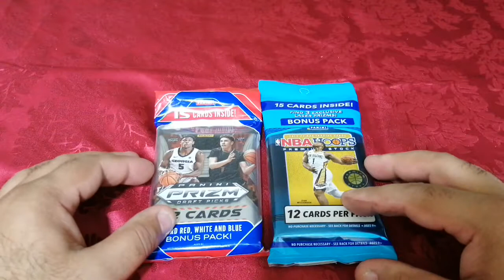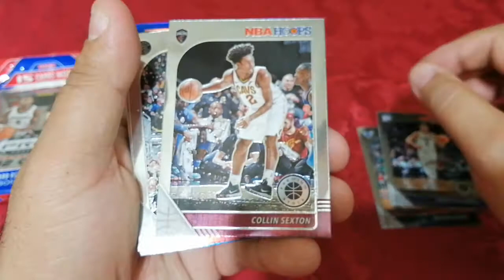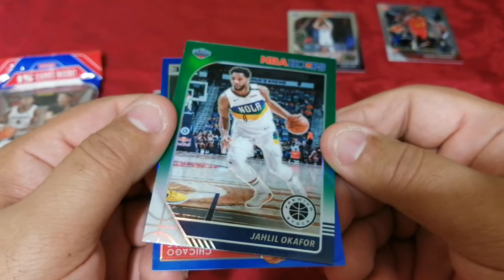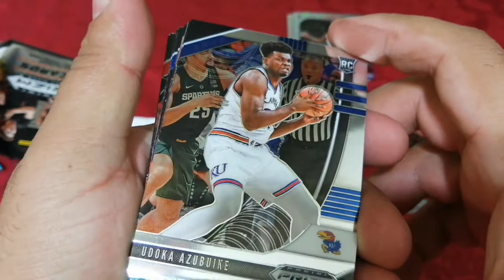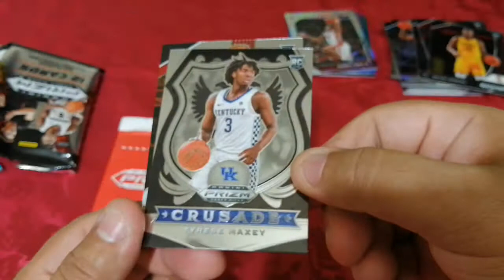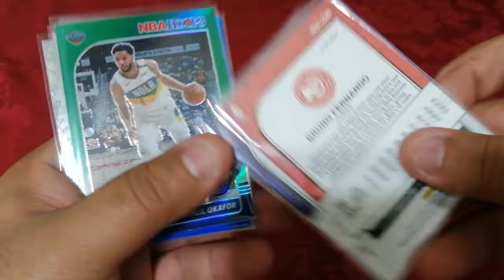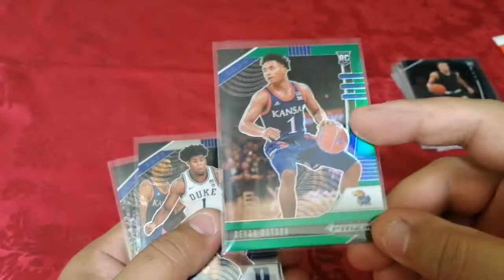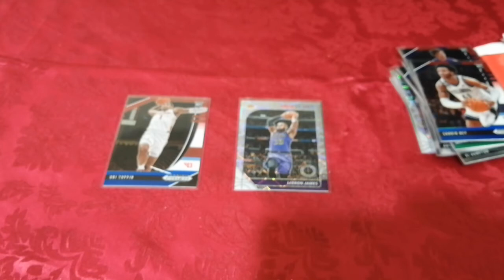Random basketball packs(In Memory for Daivd Espinal)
David Espinal

They reach their goal but if you still willing to help appreciate anyone that can and does that watching too.Tomorrow is never promised.